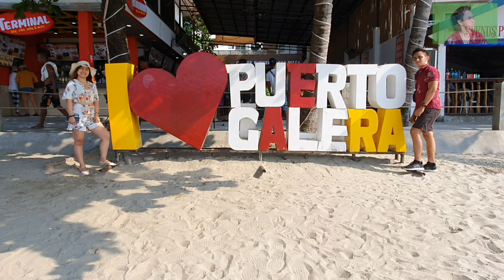AWKWARD PHONE CALLS IN PUBLIC | BREAKUP PRANK ! HAHA FUNNY REACTION |JM GARCIA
TK AWKWARD PHONE CALLS IN PUBLIC PLACE PRANK ! HAHA 🤣

GOOD DAY ! KABARKADA .. ❤️ PANIBAGONG GOODVIBES NA NAMAN ANG AMING HANDOG SA INYO. GUMAWA KAMI NG ISANG PUBLIC PRANKS NA KUNG SAAN SA MADAMING TAO AY MERON ISANG PHONE CALL NA SASAGUTIN AT AWKWARD NAUSAPAN ANG KANILANG MARIRINIG🤣 GRABE MGA REACTION ANG NAKUHA SA CAMERA AT PROMISE LAUGHTRIP SA MGA NANGYARE!! JUST WATCH

JUST WATCH THIS SUPER AMAZING TK AWKWARD PHONE CALLS IN PUBLIC PLACE PRANK ! HAHA 🤣 AND ENJOY 👌❤️🙂😍🤣

QUOTES:
WE ARE ALL IN THE GUTTER, BUT SOME OF US ARE LOOKING
AT THE STARS 🤗.

MEANING:
EVERYONE HAS PROBLEMS TO DEAL WITH, BUT THE PEOPLE WHO ARE MESMERIZED BY THE BEAUTY OF THEIR DREAMS THE ONE WHO ACTUALLY LIVE LIFE TO THE FULLEST❤.